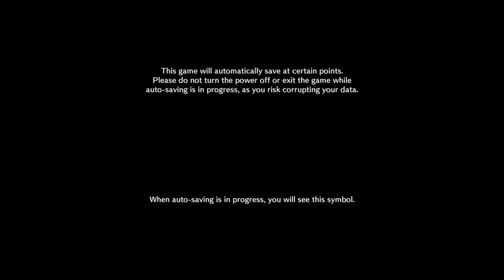Ni no Kuni™ II: Revenant Kingdom Bastion Boss Battle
Ni no Kuni™ II: REVENANT KINGDOM